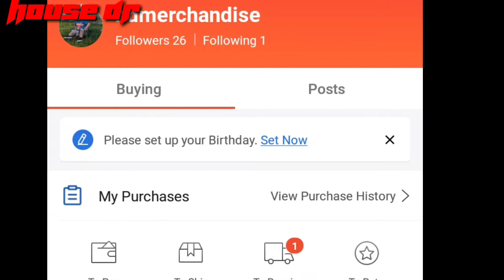taal volcano view and tagaytay road trip